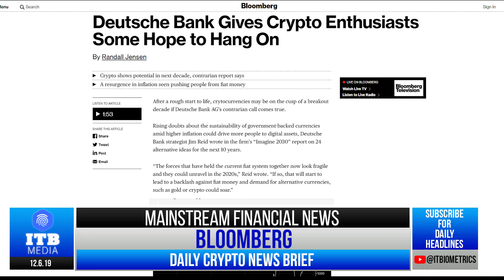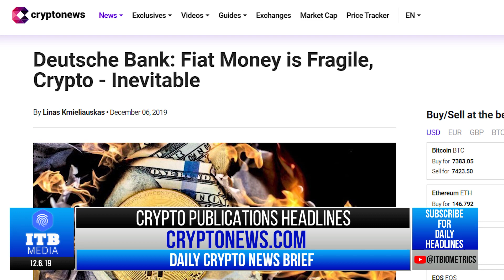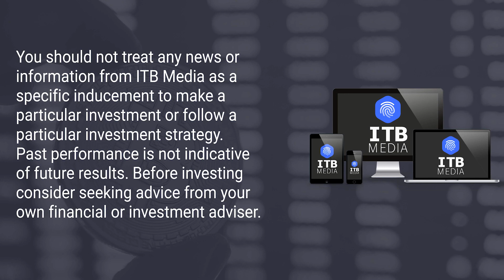ITB Daily Crypto News Brief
Crypto Publications:
@Cointelegraph (Twitter)